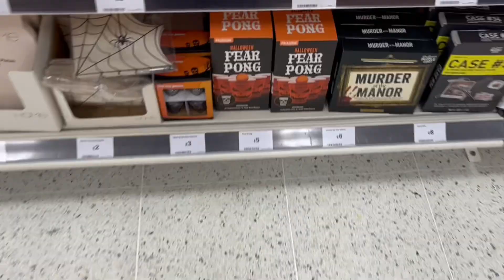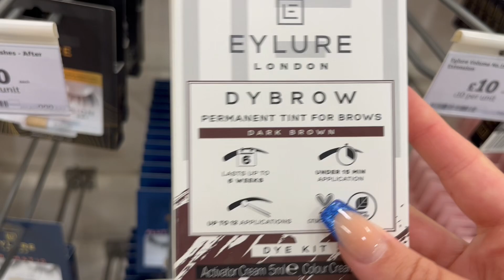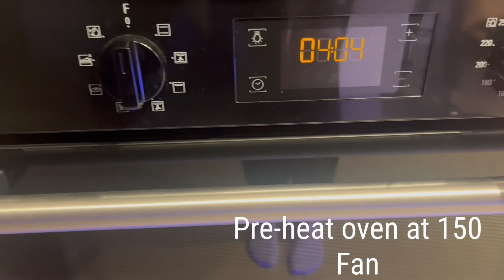cosy autumn day 🍁🍂🎃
Thank you always for the constant support ILYSM! Please feel free to request ideas for future videos in the comments below ❤️